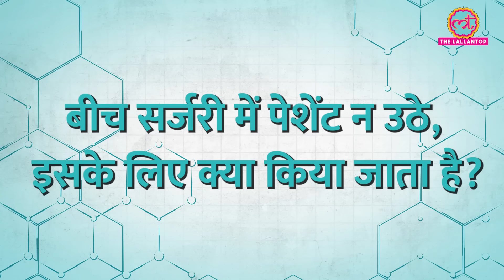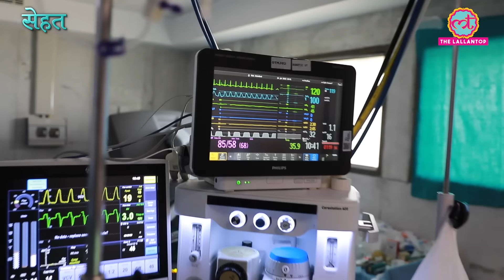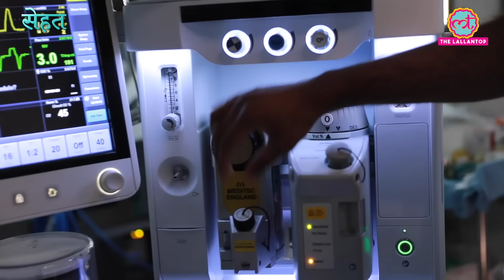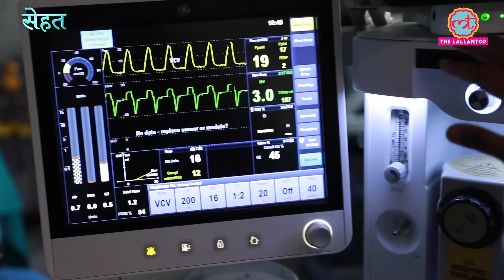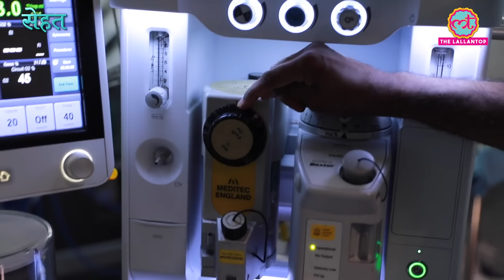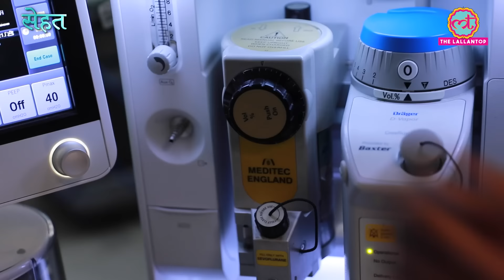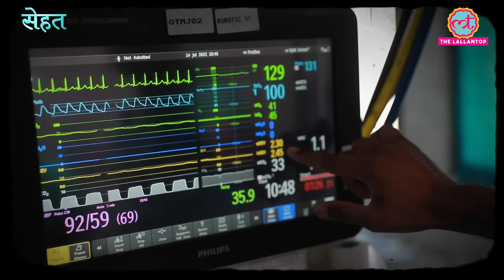Lallantop ने देखा Surgery के लिए पेशेंट को कैसे बेहोश करते हैं | Anaesthesia|Sehat ep 441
Welcome to The Lallantop's 441st episode of Sehat. Your daily health show. Today we bring to you a special episode where we will take you inside an operation theatre at Apollo Indraprastha Hospital, New Delhi. Here you will see how doctors give Anesthesia to patients before surgery. We have with us Dr Dinesh Pawar, Junior Consultant (Anaesthesia), who answer some of the most interesting questions on administering Anaesthesia to patients. Watch the video for details.